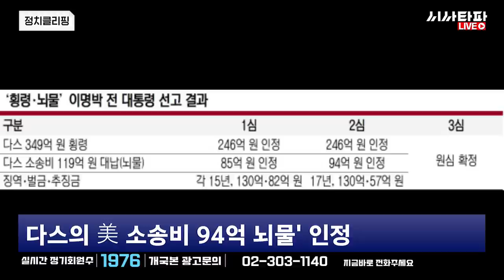이명박 17년 만기 출소하시면 두부 말고 치즈 드려요